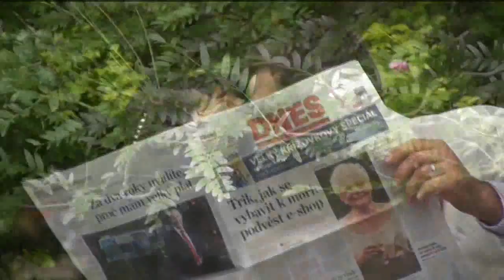SVATEBNÍ KLIP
Svatební video ze svatebního dne na DVD - videostudio Matějík - digitální záznam a střih nejen svateb. Videoslužby nabízíme pro oblast od Uherského Hradiště až po Hodonín - VIDEO-FOTO-GRAFIKA